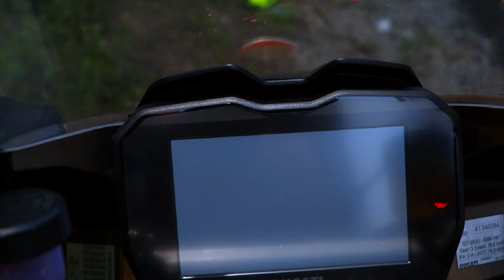G*nd Faad Power ☠️ | My First OFFICIAL RIDE | Ducati V4S 🤯 | Ducati V4s VS Hayabusa@jsfilmsindia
Today was the first official Ride on Angry Bird and a  whole hearted thanks to Sid and Anubhav ( alll Cine shot by him )  :)
for joining in for the Ride and amazing fun with @ayushrainavlogs  and gorav bhaiya :...

Hi! I’m BARON ALPHA. I love bikes and I have a Yamaha R1 and Yamaha R15 and now one more .